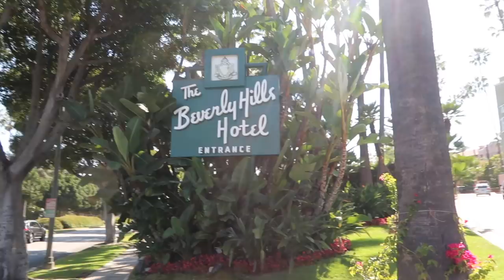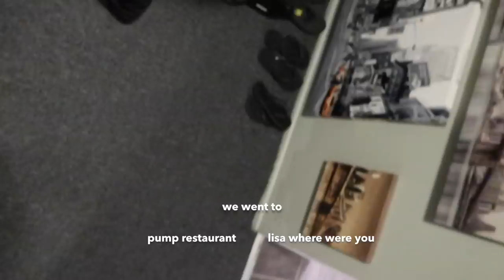celeb spotting with my girlfriend | LA pride vlog part 1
la pride blog part one aka celebrity spotting with my girlfriend

Check out the different sponsorship tiers for awesome rewards :) THANK YOU TO Jessica Brazier (@JessRoseBrazier on Twitter) and Taco1337 ( @TheRealTaco1337 on Twitter) for being a BTeam Chairman and supporting my content!

*Please mark private if you do not want opened on camera*